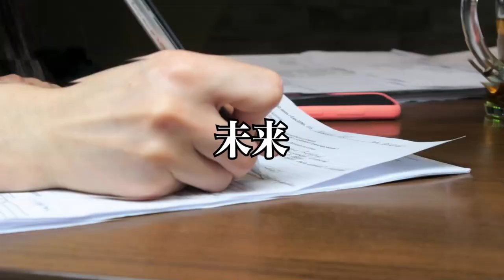【経営者対談】各国とビジネスをするコツ!! お客様と思うな!!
医療系動画は、YouTubeから削除されたので
メインチャンネルではアップできないのでこちらでアップしてます

20歳の時に中古車販売店を経営
すぐに潰れる
21歳の時にホストクラブを経営
2年で潰れる
33歳の時に釣具メーカー会社を作る

Learn the lessons of life
by
AnGes//GND ltd,
hidekatsu matsutani